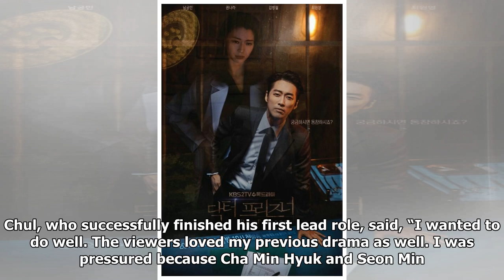Kim Byung Chul Discusses His First Lead Role In “Doctor Prisoner,” Working With Namgoong Min, And...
Kim Byung Chul talked about acting in “Doctor Prisoner,” “SKY Castle,” and more. In his latest drama “Doctor Prisoner”, he took on the role of Sun Min Sik, a medical director at West Seoul Prison. The drama ended with its personal highest viewership ratings of 15.8 percent. He also received lots of ...